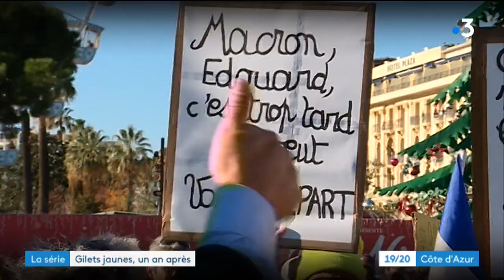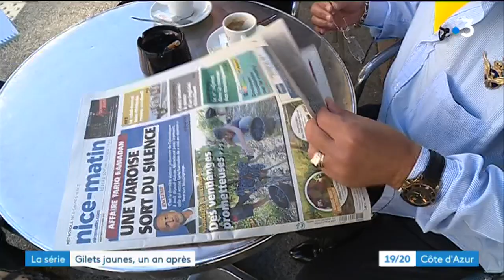Retour sur un an de lutte des "gilets jaunes" de Nice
A quelques jours de la date anniversaire de la première manifestation des gilets jaunes, le 17 novembre,  nous sommes allés à la rencontre de quelques unes des figures du mouvement comme Patrick Cribow.

Il a une allure de gaulois, sa moustache et son sifflet lui ont assuré une certaine notoriété au début du mouvement. Aujourd’hui, il cherche une autre voie pour poursuivre le mouvement, il a déjà tenté sa chance en politique au mois de mai  aux européennes avec Francis Lanne, ça a été un échec, pas de quoi l'arrêter aujourd'hui il pense aux municipales.